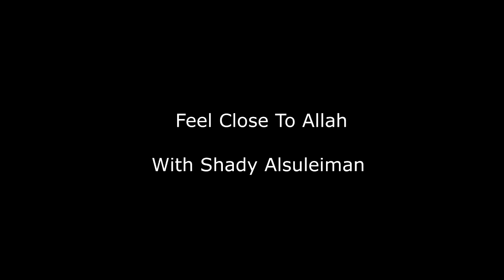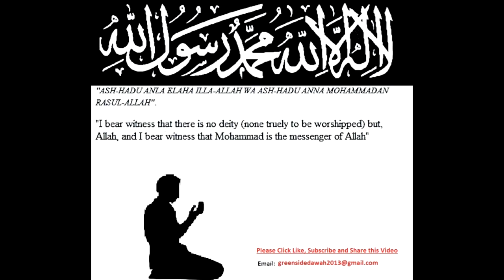Feel Close To Allah